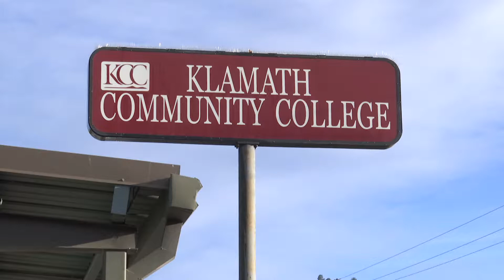Klamath County Sheriff found 'guilty' on 7 contempt charges